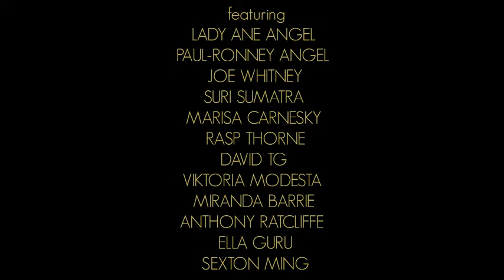The Golden Noose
Film by JF Whitney (2012) Featuring Lady Ane Angel, Paul-Ronney Angel, JF Whitney, Suri Sumatra, Marisa Carnesky, Rasp Thorne, David TG, Viktoria Modesta, Miranda Barrie, Anthony Ratcliffe, Ella Guru & Sexton Ming. Selected for Nightpiece Film Festival~The Edinburgh Festival Fringe, Future Shorts Film Festival Tokyo. Also screened at Z-Bar Berlin, L'Age D'Or Barcelona, Urgence Disk Geneva, The Thomas House, Dublin, The Horse Hospital, Kino London and Whirlygig Cinema-Spotlights.